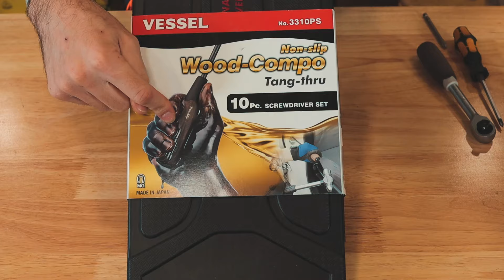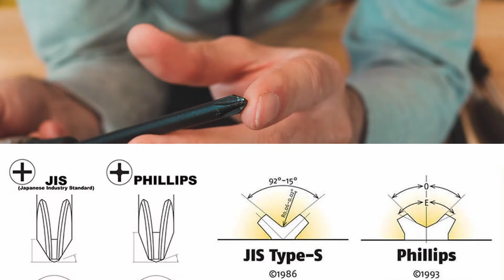DESTORNILLADORES Y CARRACA JAPONESA VESSEL CALIDAD PARA TALLER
En el video de hoy vemos unos destornilladores japoneses que no resvalan con aceite

Para cualquier contacto o consulta escriban al correo electrónico.

Mi camara